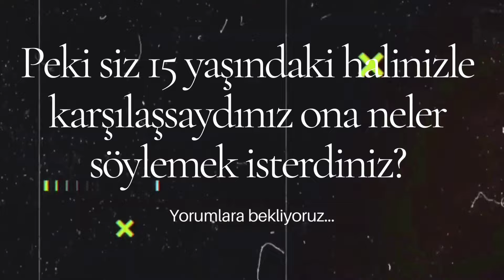Bazı Şeyler Yaşamadan Bilinmez | Hey 15'li 24 | Barış Teknelioğlu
Hey 15'li serimizin bu bölümündeki konuğumuz finans uzmanı Barış Teknelioğlu...

Katıl butonuna tıklayarak bize destek olabilirsiniz...